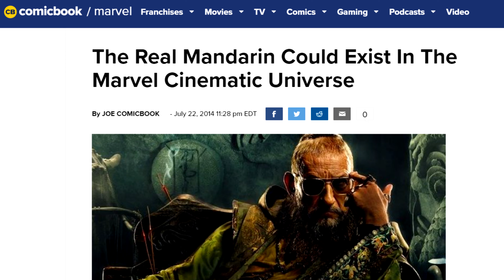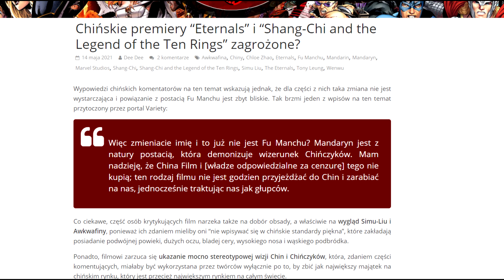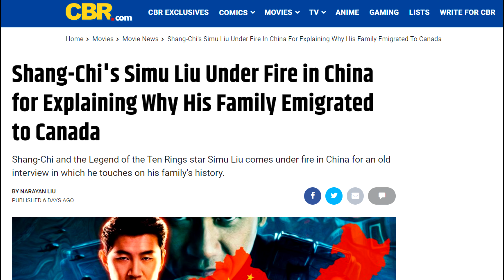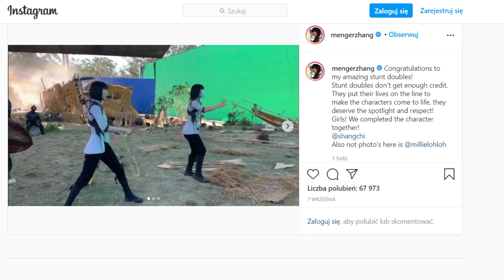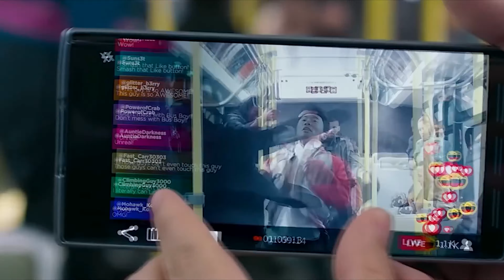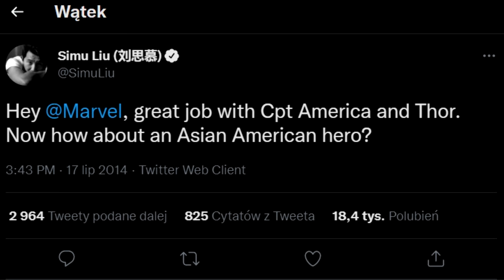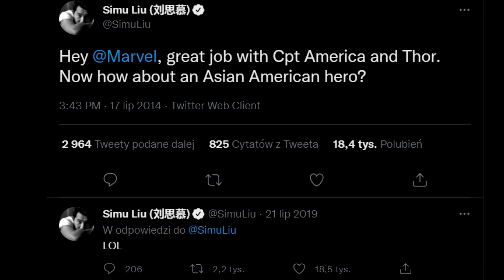Shang-Chi to owoc udanego eksperymentu Marvela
Marvel zrobił sobie dłuższą przerwę od próbowania nowych rzeczy, ale w końcu postanowił stworzyć azjatyckie kino sztuk walki i wyszło z tego coś pięknego. Oczywiście, to nadal Marvel.

Spis treści:
0:00 - Wstęp
0:48 - Komiksy i Iron Man 3
1:49 - Prosta historia w pięknej oprawie
2:29 - Shang Chi vs kultura chińska
3:25 - Sztuki Walki
5:16 - Cierpliwy film
5:55 - Komedia
7:18 - Ciekawa kompanka bohatera
8:18 - Simu Liu to dobry everyman
8:41 - Mimo wszystko, to nadal Marvel
9:25 - Nawiązania do innych filmów Marvela
11:04 - Kilka kolejnych kroków naprzód